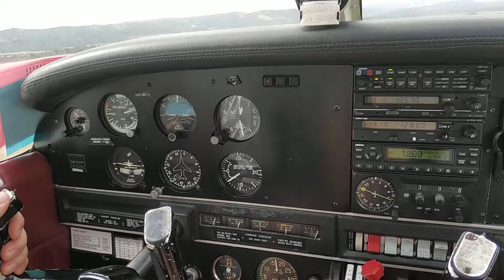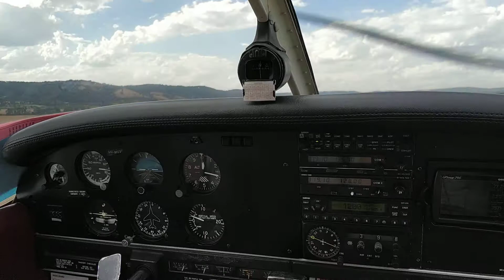Touch and Go Lilydale Airport 36L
Final approach, landing and subsequent take off in Piper Warrior at Lilydale Airfield, Victoria, Australia.